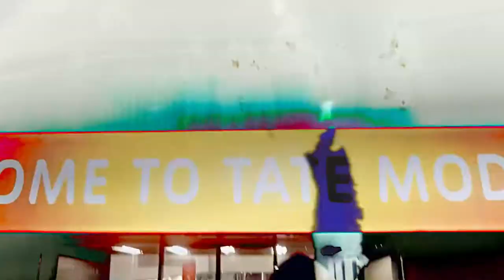tatelikethegallery - SKI MASK (Music Video)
tatelikethegallery - SKI MASK

Shot by obgvisual
Edit by obgvisual